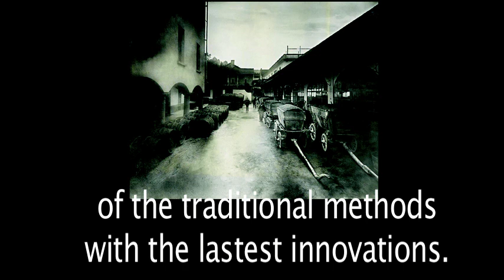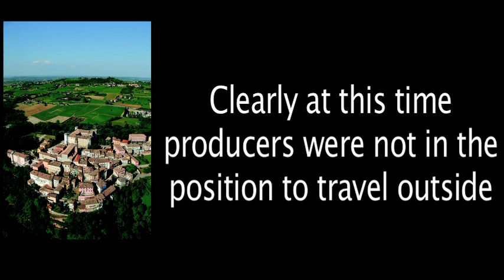Anthony Giglio discusses Cantina Sociale di Canelli with export Manager- Giorgio Musso at SD26.